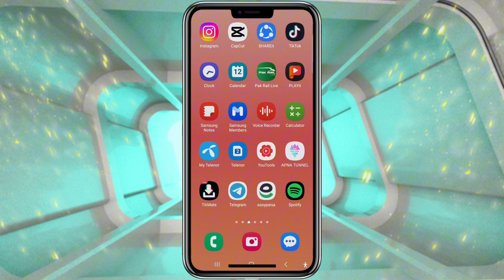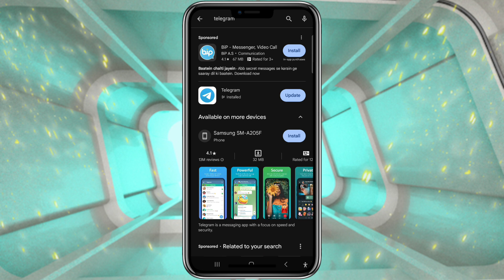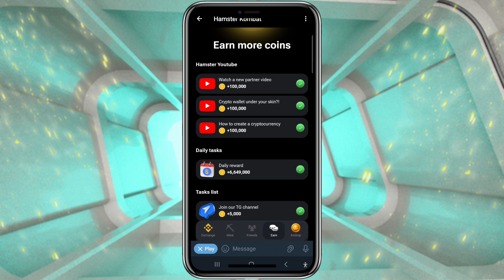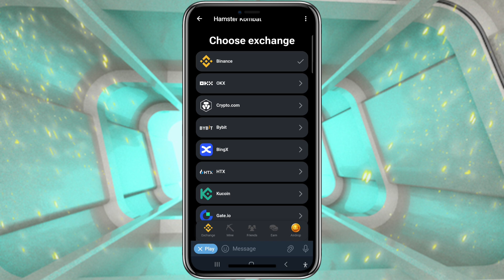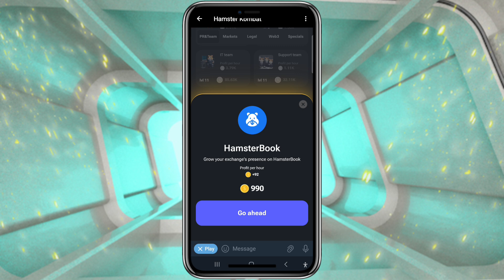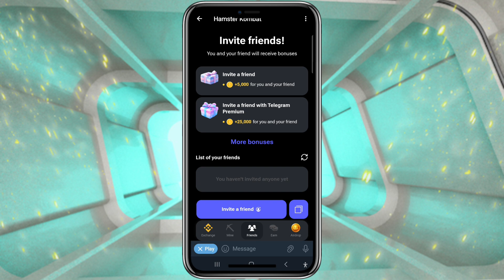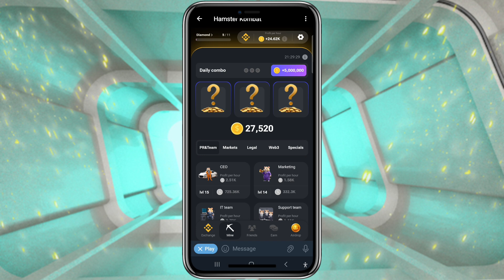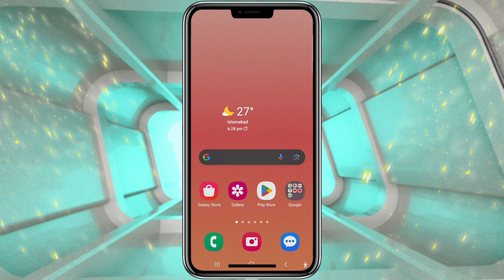Earn Free Crypto Airdrops from Hamster Kombat | Hamster Kombat Daily Cipher - Listing & Withdrawal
hamster combat
hamster kombat